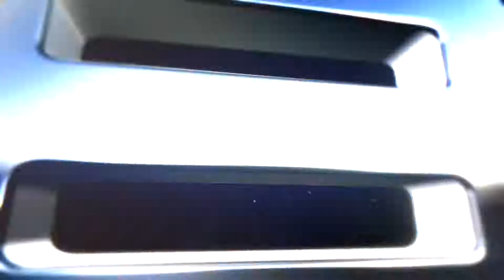Global Repentance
"Global Repentance" - Here is the promise of GOD. - "if my people, who are called by my name, will humble themselves and pray and seek my face and turn from their wicked ways, then I will hear from heaven, and I will forgive their sin and will heal their land" - 2 Ch 7:14